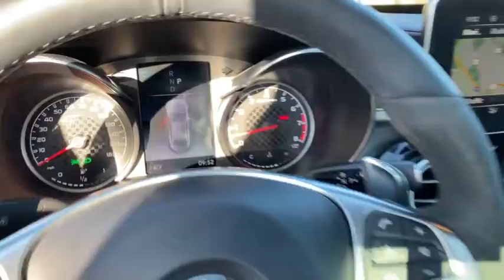2018 Mercedes-Benz C43 Milwaukee, WI, Kenosha, WI, Northbrook, Schaumburg, Arlington Heights, IL 604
White  2018 Mercedes-Benz C43 available in Chicago, Illinois at Lux Cars Chicago. Servicing the Milwaukee, WI, Kenosha, WI, Northbrook, Schaumburg, Arlington Heights, IL area.
2018 Mercedes-Benz C43 AMG PANOROOF NAV 4MATIC MSRP $70,145 - Stock#: 6043 - VIN#: 55SWF6EB3JU246502

SUPER CLEAN 2018 MERCEDES-BENZ C43 AMG 4MATIC AWD! MULTIMEDIA PACKAGE! AMG NIGHT PACKAGE! ADVANCED LIGHTING PACKAGE! NAVIGATION SYSTEM & BACK UP CAMERA! PANORAMA ROOF! BLIND SPOT ASSIST! HEAD UP DISPLAY! HEATED AMG PERFORMANCE SEATS! BLACK LEATHER WITH RED STITCHING! AMG PERFORMANCE STEERING WHEEL! BURMESTER SURROUND SOUND SYSTEM! BLUETOOTH AUDIO STREAMING! AMG PERFORMANCE EXHAUST SYSTEM! ACTIVE LED HEADLAMPS! CARBON FIBER REAR SPOILER! LED LOGO PROJECTORS! POWER REAR SUNSHADE! POWER TRUNK CLOSER! ILLUMINATED STAR! 19 INCH AMG MULTI SPOKE ALLOY WHEELS! ORIGINAL MSRP $70,145! NO ACCIDENTS! NO STORIES! CARFAX CERTIFIED! READY FOR THE ROAD! We have one of the strongest finance departments in the region to assist you in getting your dream car today! We offer a full spectrum of the finest extended warranties on the market today! We have our own 3~bay ASE certified and AAA approved service facility to help our clients service and maintain their vehicles. We want you to not just drive away happy, but stay happy with your car as long as you own it!
Radio w/Seek-Scan, MP3 Player, Clock, Aux Audio Input Jack, Steering Wheel Controls, Radio Data System, Weatherband and mbrace External Memory Control,Burmester Speakers,Audio Theft Deterrent,Window Grid Antenna,Turn-By-Turn Navigation Directions,Radio: Audio 20 -inc: FrontBass speed-sensitive 5 speaker sound system, 2 USB ports, Bluetooth technology for handsfree phone use and audio streaming, HD Radio and central controller w/7 high-mounted tablet-style color display,Single DVD/CD Player,2 LCD Monitors In The Front,Galvanized Steel/Aluminum Panels,Power Close Trunk/Liftgate Rear Cargo Access,Black Power Heated Side Mirrors w/Driver Auto Dimming, Power Folding and Turn Signal Indicator,Wheels: 18 AMG 5-Spoke w/Black Accents,Black Side Windows Trim and Black Front Windshield Trim,Clearcoat Paint,Fixed Rear Window w/Defroster,Lip Spoiler,Body-Colored Rear Bumper w/Black Rub Strip/Fascia Accent and Metal-Look Bumper Insert,Rear Fog Lamps,Body-Colored Door Handles,Express Open/Close Sliding And Tilting Glass 1st Row Sunroof w/Sunshade,Tires: P225/45R18 Fr & P245/40R18 Rr AS Run-Flat,Perimeter/Approach Lights,LED Brakelights,Fully Automatic Projector Beam Halogen Daytime Running Lights Preference Setting Headlamps w/Delay-Off,Body-Colored Front Bumper w/Chrome Bumper Insert,Chrome Grille,Light Tinted Glass,Rain Detecting Variable Intermittent Wipers w/Heated Jets And Reservoir,Outside Temp Gauge,Smart Device Integration,Full Cloth Headliner,Front Cigar Lighter(s),AMG Sport Leather/Metal-Look Steering Wheel w/Auto Tilt-Away,Smart Device Remote Engine Start,Leatherette Door Trim Insert,Perimeter Alarm,Redundant Digital Speedometer,Power Driver Seat & Steering Column w/Memory,Interior Trim -inc: Aluminum/Genuine Wood Instrument Panel Insert, Aluminum/Metal-Look Interior Accents and MB-Tex Leatherette Upholstered Dashboard,Seats w/Leatherette Back Material,Delayed Accessory Power,Fade-To-Off Interior Lighting,Trunk/Hatch Auto-Latch,Front And Rear Map Lights,Proximity Key For Doors And Push Button Start,Heated Front Seats,Front Center Armrest and Rear Center Armrest w/Storage,40-20-40 Folding Bench Front Facing Fold Forward Seatback Rear Seat,Dual Zone Front Automatic Air Conditioning,Urethane Gear Shift Knob,Trip Computer,mbrace Secure Tracker System,Power 1st Row Windows w/Front And Rear 1-Touch Up/Down,Ashtray,Rear Cupholder,Driver And Passenger Visor Vanity Mirrors w/Driver And Passenger Illumination, Driver And Passenger Auxiliary Mirror,Remote Keyless Entry w/Integrated Key Transmitter, 4 Door Curb/Courtesy, Illuminated Entry and Panic Button,Air Filtration,Full Floor Console w/Covered Storage, Mini Overhead Console and 2 12V DC Power Outlets,2 Seatback Storage Pockets,Power Rear Windows,Engine Immobilizer,Gauges -inc: Speedometer, Odometer, Engine Coolant Temp, Tachometer, Turbo/Supercharger Boost, Oil Temperature, Transmission Fluid Temp, Trip Odometer and Trip Computer,Memory Settings -inc: Door Mirrors and Head Restraints,Systems Monitor,Cargo Space Lights,Power Door Locks w/Autolock Feature,FOB Controls -inc: Trunk/Hatch/Tailgate, Windows and Sunroof/Convertible Roof,10-Way Driver Seat,Illuminated Locking Glove Box,